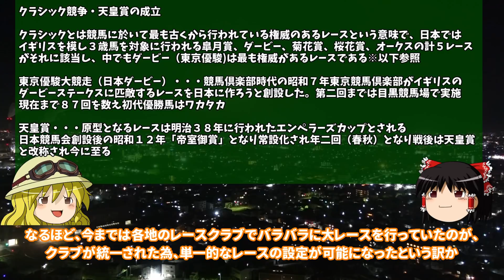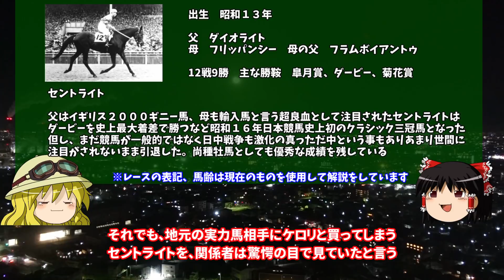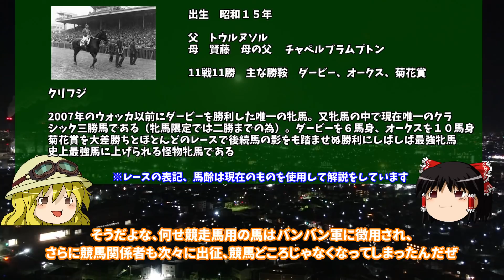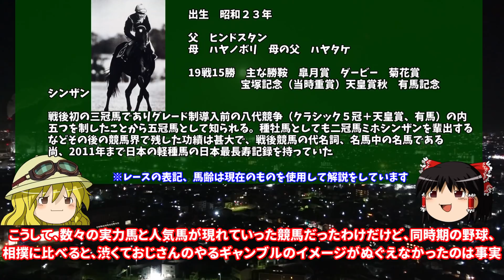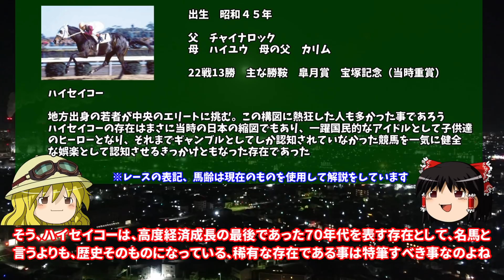【ゆっくり歴史解説】競馬の歴史～日本の近代競馬は開国と共に始まった～セントライト・クリフジ・トキノミノル・シンザン・ハイセイコー【近代】【現代】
今回は競馬の歴史です。皆さまよろしくお願いします

※この動画は東方Projectの二次創作であるゆっくりキャラを用いた解説動画です。またキャラ素材【ゆっくり魔理沙改】の改変素材を個人的に作成、使用していますのでご了承下さい

姉妹チャンネルのご紹介↓↓

■tera sen(江戸時代ゆっくり歴史解説)